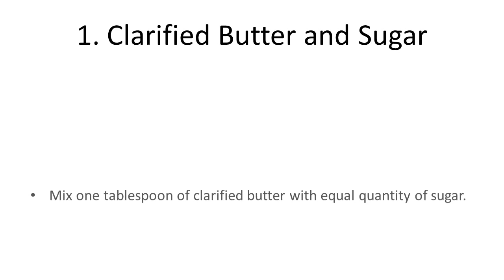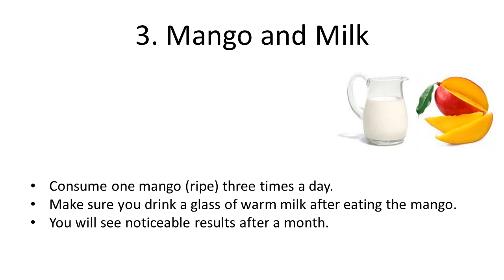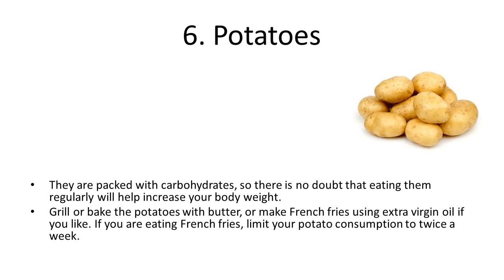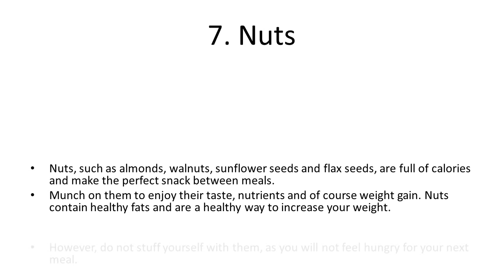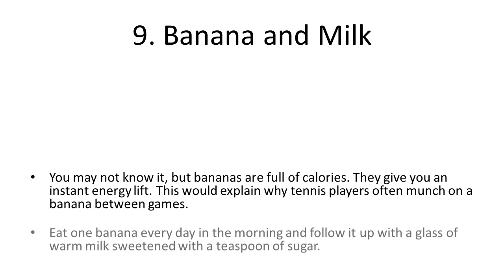Top 10 Amazing Home Remedies For Weight Gain | Home Remedies for Gaining Weight fast